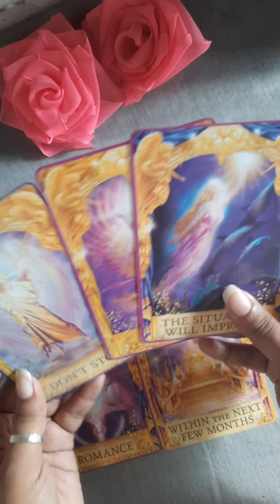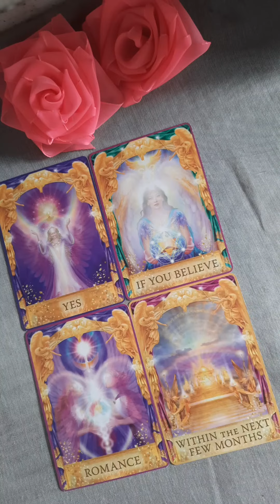Today's Angel Guidence 💖